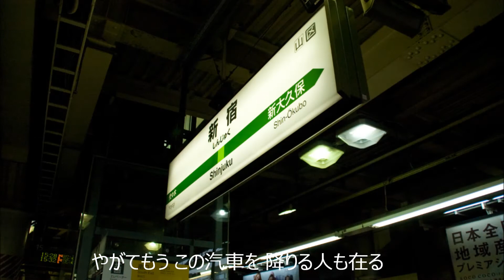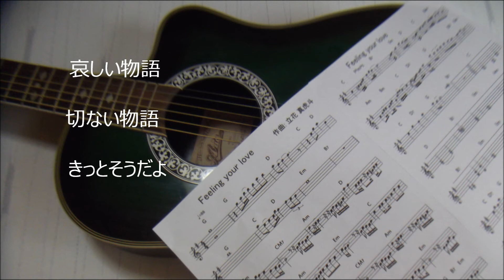ハートブレイク急行 フォーリーブス【メロ無しカラオケ】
【サウンド制作】立花真虎斗 【画像提供】足成   音源使用に関しては､必ず『概要』にてご確認ください｡  この音源は耳コピーによるDTM制作です｡

『アップ動画 曲目一覧』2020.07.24 現在
★印は原曲とは異なるアレンジです｡

【あ行】

一枚の楽譜 (ガロ)
愛のナイフ (NSP)★
面影橋 (NSP)
愛の十字架 (西城秀樹)
愛はかげろう (我夢)★
アメリカ橋 (狩人)★
愛の中へ (オフコース)
愛の面影『ベルサイユのばら劇中歌』 (大浦みずき)
踊り子 (フォーリーブス)
池上線 (西島三重子)
アン チェイン マイ ハート (レイチャールズ)★
想い出迷子 (レーモンド松屋)★
想い出のセレナーデ (天地真理)
愛に走って (山口百恵)
赤い絆 (山口百恵)
エメラルドの伝説 (ザ･テンプターズ)★
あの場所から (柏原芳恵)★
愛のままで (秋元順子)
追いかけて横浜 (桜田淳子)
愛あればこそ『ベルサイユのばら劇中歌』(宝塚歌劇団)★
あの唄はもう唄わないのですか (風)★
宇宙戦艦ヤマト~宇宙のスキャット (ささきいさお)★
愛の光と影『ベルサイユのばらED』(鈴木宏子)
今､このとき｡ (ひいらぎ)★
異邦人 (久保田早紀)
ありがとうあなた (山口百恵)
愛をください～Don't you cry～ (純烈)
あの町へ帰りたい (松原健之)

【か行】

気絶するほど悩ましい (チャー)★
君の誕生日 (ガロ)
風に吹かれて (オフコース)
勝手にしやがれ (沢田研二)
コスモス街道 (狩人)
恋の季節 (ピンキーとキラーズ)★
北国の二人 (ジャッキー吉川とブルーコメッツ)
傷だらけのローラ (西城秀樹)
激  情 (工藤静香)
恋人達の100の偽り (太田裕美)
狂った果実 (アリス)
きんぽうげ (甲斐バンド)
氷のくちびる (甲斐バンド)
紅蓮華 『鬼滅の刃OP』( LiSA )★
風の駅 (野口五郎)
君を求めて (新浜レオン)
禁じられた遊び (山口百恵)
金沢望郷歌 (松原健之)
恋初めし (氷川きよし)★

【さ行】

さらばシベリア鉄道 (大瀧永一)
残酷な天使のテーゼ (高橋洋子)★
最  愛 (柏原芳恵)★
春  雷 (ふきのとう)★
草原の輝き (ジャッキー吉川とブルーコメッツ)
さよならコンサート (クラフト)★
少  女 (村下孝蔵)
スカイハイ (ジグソー)
白い約束 (山口百恵)
サンセットメモリー (杉村尚美)
しあわせ芝居 (桜田淳子)
青春にかけろ!!『新･エースをねらえOP』(VIP)
千の風になって (秋川雅史)★
宙  船（中島みゆき）★
渋谷のネコ (紫苑)
センチメンタル･カーニバル (あおい輝彦)★
少女A (中森明菜)★
スローモーション (中森明菜)
私鉄沿線 (野口五郎)★
咲き乱れる花 (レーモンド松屋)
シクラメンのかほり (小椋佳)
白バラの人『ベルサイユのばら劇中歌』(宝塚歌劇団)
佐原の町並み (新浜レオン)

【た行】

太陽がいっぱい (映画音楽)★
トーキョートワイライト (チェウニ)★
小さな日記 (フォーセインツ)★
月色ホライズン (ALEXANDROS)
ちっぽけな感傷 (山口百恵)
遠き昭和の･･･ (五木ひろし)

【な行】

眠れぬ夜･愛を止めないで (オフコース)★
ねがい (西郷輝彦)★
夏のお嬢さん (榊原郁恵)
長い間 (Kiroro)★
ノ  ラ (門倉有希)

【は行】

ブルドック (フォーリーブス)
ひとときの哀愁 (狩人)
ふたつの唇 (EXILE)
２０歳のめぐり逢い (シグナル)★
星空のディスタンス (THE･ALFEE)★
冬のひまわり (松原健之)★
ひとり上手 (中島みゆき)★
ボーダーライン (田島麻美)
ハートブレイク急行 (フォーリーブス)
パリの空の下 セーヌは流れる★
ブルーシャトー (ジャッキー吉川とブルーコメッツ)
薔薇は美しく散る『ベルサイユのばらOP』(鈴木宏子)
はがゆい唇 (高橋真梨子)★
僕にまかせてください (クラフト)
星降る街角 (敏いとうとハッピー＆ブルー)★
八十八夜 (NSP)★
振り向けば愛 (三浦友和)★
パールカラーにゆれて(山口百恵)
パピヨン (氷川きよし)
薔薇ベルサイユ『ベルサイユのばら劇中歌』(宝塚歌劇団)
How many いい顔 (郷ひろみ)

【ま行】

瞬 『MABATAKI』(ライラックス)★
真っ赤なスカーフ (ささきいさお)★
まちぶせ (石川ひとみ)
迷い道 (渡辺真知子)
窓ガラス (研ナオコ)★
魅せられて (ジュディーオング)

【や･ら･わ行】

麗人 (沢田研二)
リバーサイドホテル (杉山清貴&オメガトライブ)
ラピスラズリ『アルスラーン戦記ED』(藍井エイル)
好きよキャプテン (ザ･リリーズ)
La Venus (X･Japan)
ワインレッドの心 (安全地帯)
恋  慕 (日野美歌)
吾亦紅 (すぎもとまさと)★
若草の髪飾り (チェリッシュ)
夕暮れ時はさみしそう (NSP)
横須賀ストーリー (山口百恵)
屋根のない車 (小椋佳)